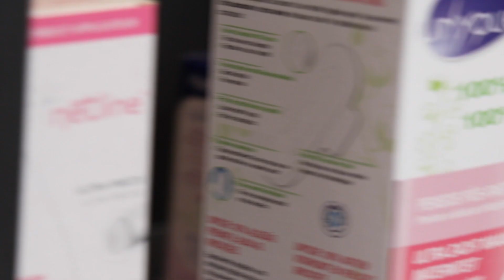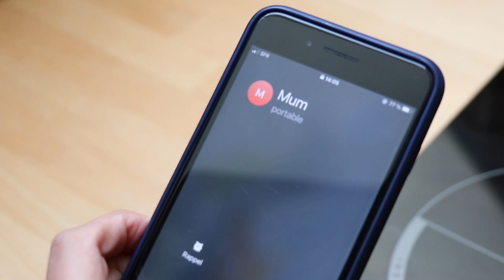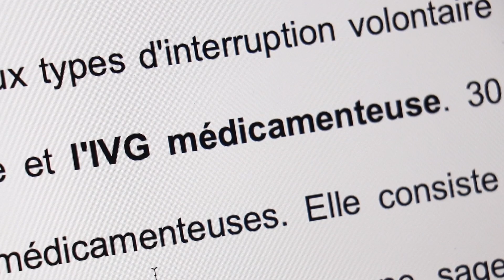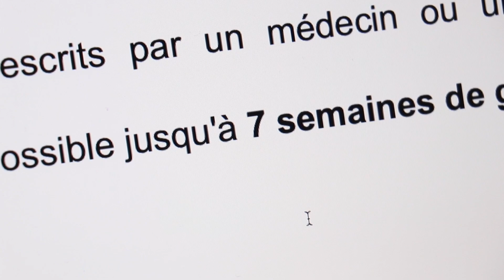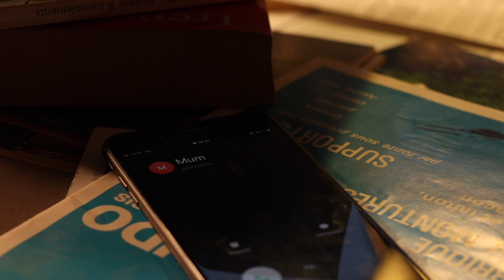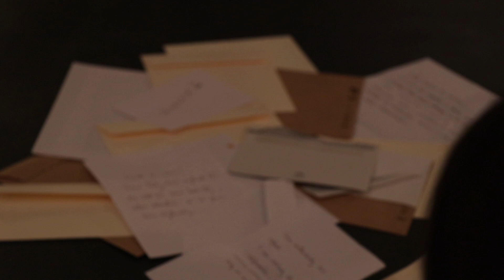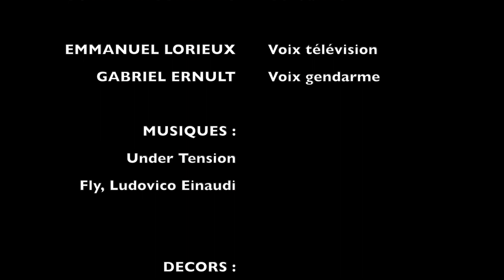Tale ECAV 22/23 - Thème libre - Elle parmi les autres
Un film de Lilou Errard